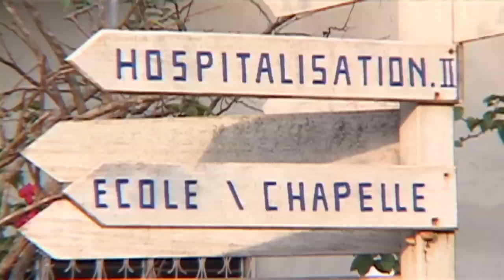Journey to Cameroon 1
Join Students for International Mission Service as they participate in a community health fair...empowering the local community of Batouri, Cameroon, to hold the health event themselves in the following years.